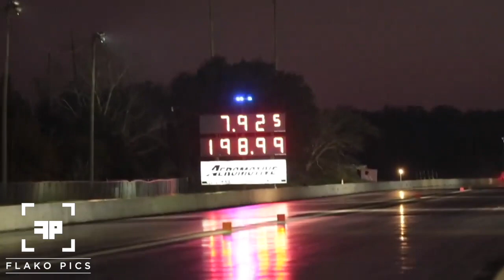JD Performance - Pan American Nationals 2021 Xtreme FWD Winner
Welcome back to another video here at Flako Pics. This time around we have Edwin Rivera, owner of JD Performance, talking to us about his build and we show how his weekend went at the Pan American Nationals 2021. He ended up taking the win in the class, running consistent low 8 second passes all weekend and getting his personal best while at it of 8.16 @ 180 mph.

Congratulations to the entire JD Performance Team!

Owner: Edwin Rivera JD Performance
Tuner: Pito Tuning
ECU: MAXX ECU
Engine built by: MAR Performance Mitchell Muniz
Alignment by: Tavarez Alignments Joel Tavarez
Fabrication by: Gato Performance